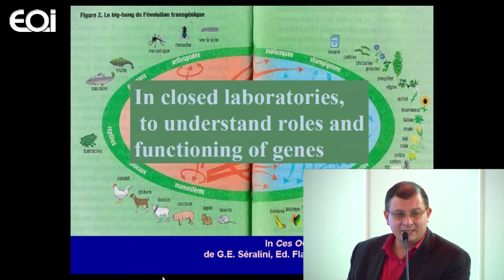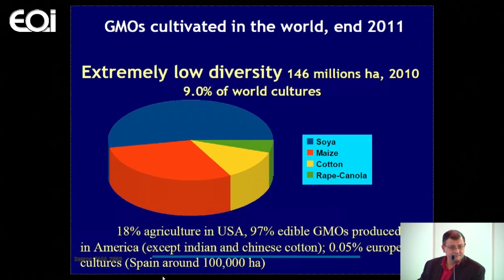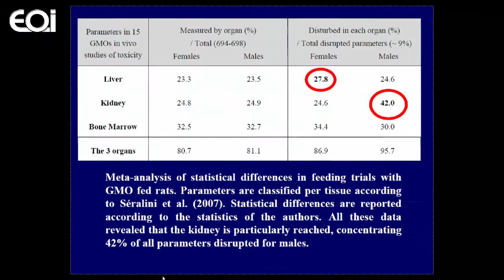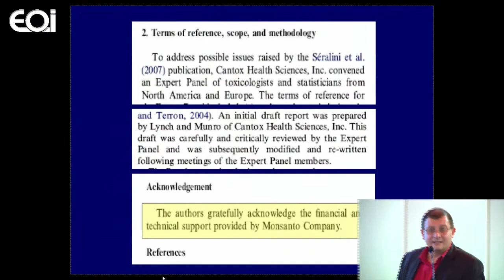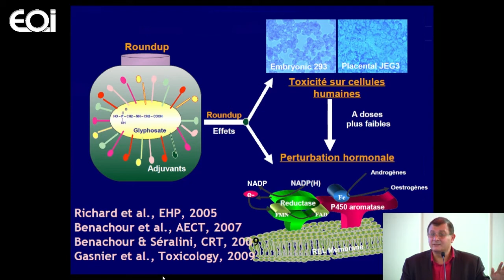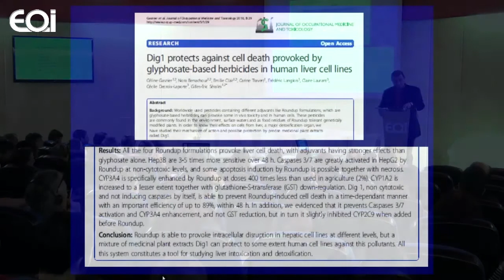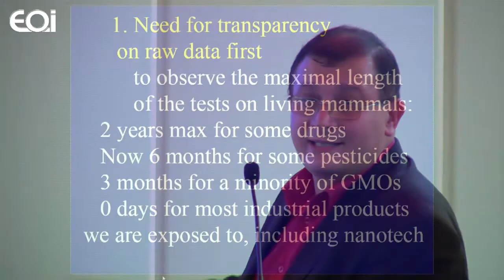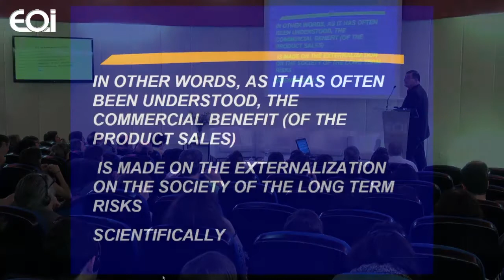Los contaminantes químicos y los transgénicos en la alimentación (esp)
Jornadas Científicas Internacionales sobre Transgénicos ''Los transgénicos en el ámbito científico, agrícola, medioambiental y de la salud''

Gilles Eric Seralini, Catedrático de Biología Molecular, Universidad de Caen. Experto en OMG del Gobierno francés. Asesor de la Unión Europea en materia de biotecnología.